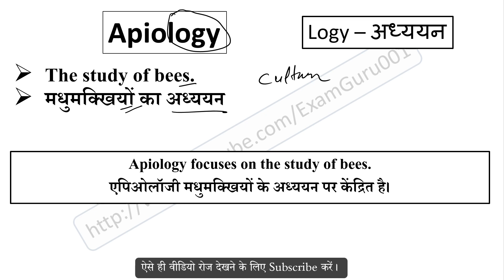Apiology meaning in Hindi // Explained Apiology With Using Sentence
Apiology का हिंदी में अर्थ,
Meaning of Apiology in hindi,
Apiology word kya hai,
Apiology word ka hindi me matlab,
Apiology word ka sentence me use,
Apiology word ke bare me janiya,
Apiology vocabulary meaning,
Apiology word pronunciation,
sentence using logy root word,
logy root word meaning,